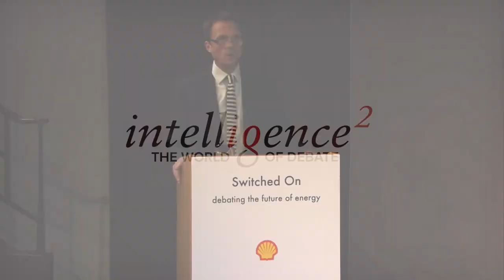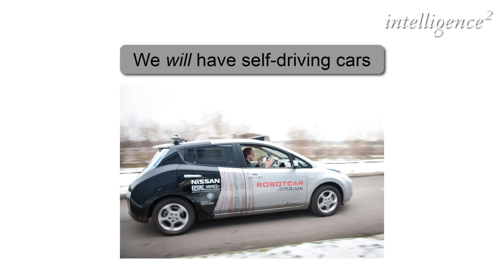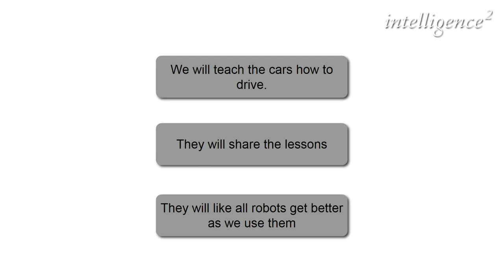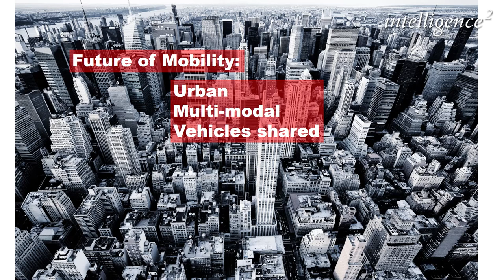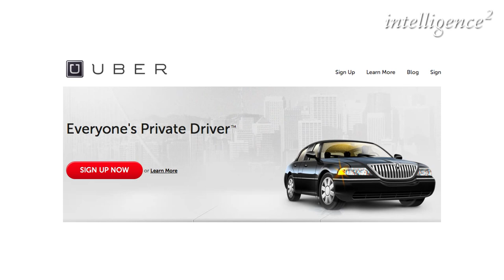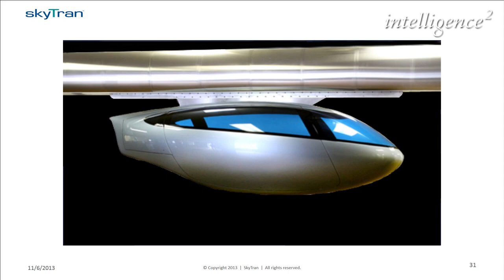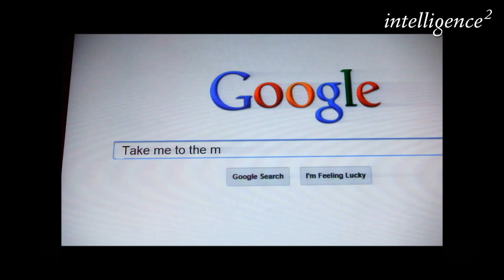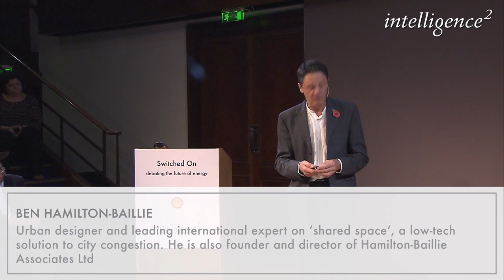Smarter Mobility: An Evening of Debate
Filmed at the Royal Institution of Great Britain on 4th November 2013.

"I move, therefore I am." That could have been the mantra of the 20th-century urban dweller, when the car, the train and the underground gave us unprecedented freedom to journey around our cities. But increased mobility has also brought congestion, high emissions and poor air quality.  Mega-cities such as Los Angeles and São Paulo are becoming gridlocked and road speeds in London are approximately the same as they were a century ago - 11 miles per hour.

We need smart, deliverable solutions, but what form will these take? Will they be rapid transit systems, whizzing us around our cities in pods to save on time and energy? Will driverless cars do the thinking for us and reduce congestion? Or does the answer lie in simpler, low-tech ideas such as 'shared space' where - counterintuitively - road safety and vehicle flows are improved by ditching traffic controls? Will the very concept of buying a car become out-dated as consumers switch to renting the transportation services they need for each particular journey?

How will we be getting around London in the mid-21st century? In this event from our Switched On series in partnership with Shell, Intelligence Squared brought together five of the world's most brilliant innovators and thinkers to debate and discuss what a world of smarter mobility could look like.